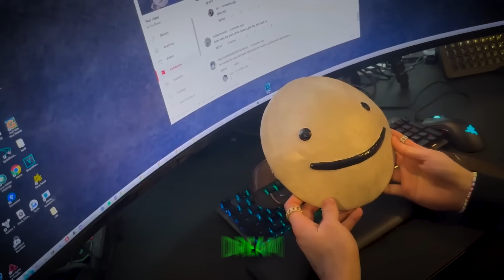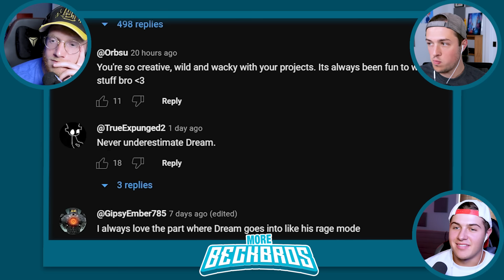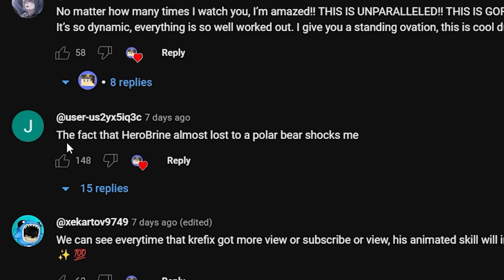DREAM vs HEROBRINE Minecraft BATTLE! (intense)